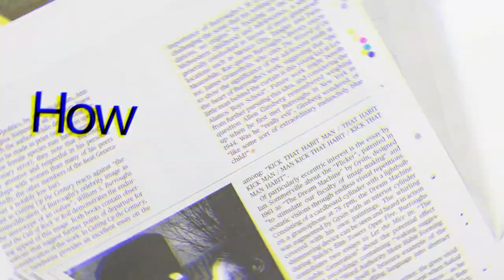Pakistan Media Latest | Fawad Chaudhary ने मान ही लिया Pakistan आतंकवादी ही तैयार करता है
All The News About Pakistan Media,  MAJOR GAURAV ARYA, VAIBHAV SINGH, PM Imran Khan, Pm Modi, Narendra Modi, Mamta Banerjee,
fawad chaudhry dance on wazir khan mosque after saba qamar mujra,